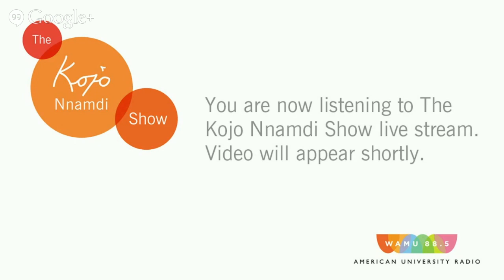D.C. United Owner Jason Levien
Professional soccer is at the center of one of the biggest development projects in the entire Washington region. A complex land-swap proposal involving public money is on the table for the construction of a new soccer stadium for D.C. United in Southwest Washington, D.C. Watch video live as Kojo chats with the franchise's owner about the team's relationship with the city - and how its business plans may affect D.C. communities.